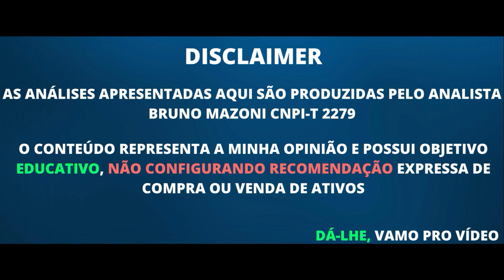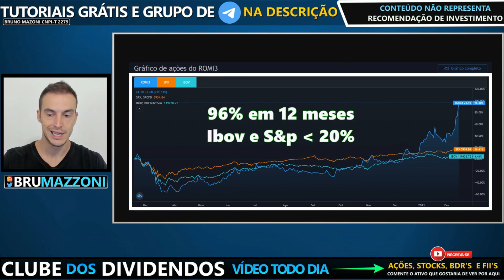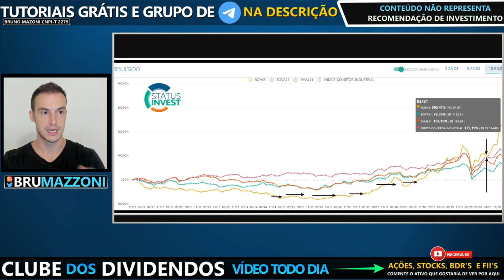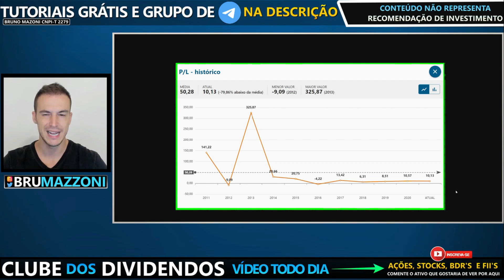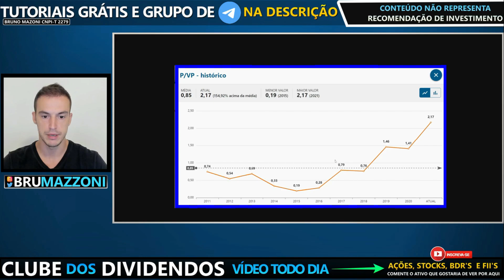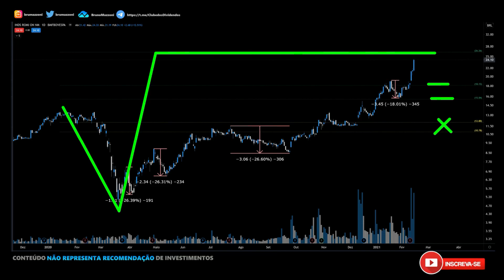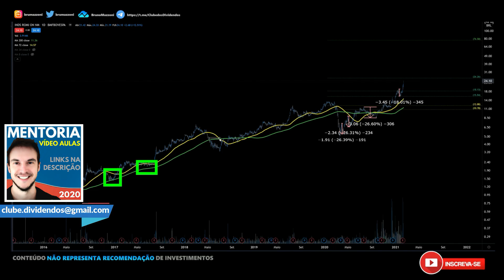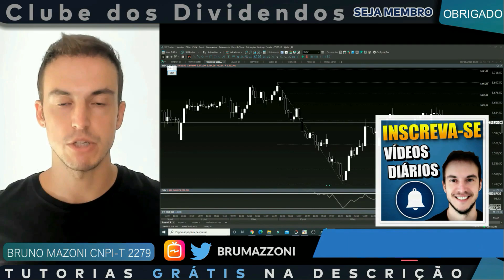ROMI É A NOVA WEG?? AÇÃO DECOLA 96% 🚀 ANÁLISE ROMI3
Top IPO's de 2021. Relatório com Informações

(00:00) Introdução Industria Romi [Romi3]
(02:06) Resumo Rentabilidade Romi3
(04:50) Governança, Composição e Dados Gerais da Romi
(05:34) Indicadores de Valuation
(06:34) P/L, P/VP e Indicadores c/ Retrospecto Histórico da Romi3
(08:27) Btc Romi3
(08:40) Romi3 Análise Gráfica